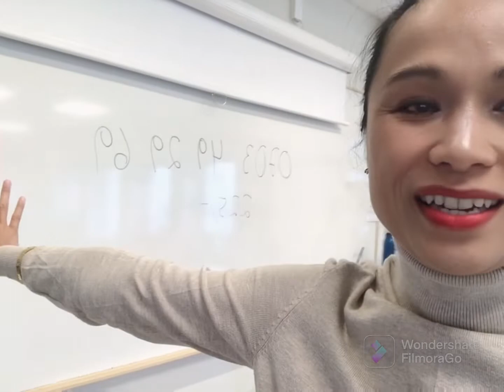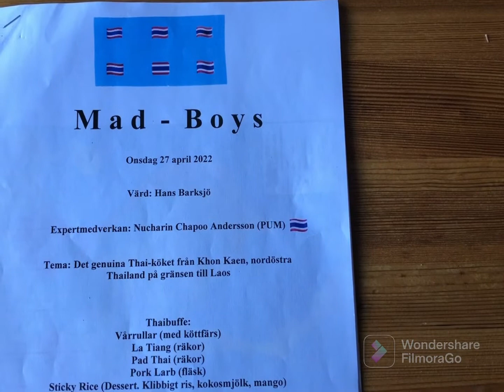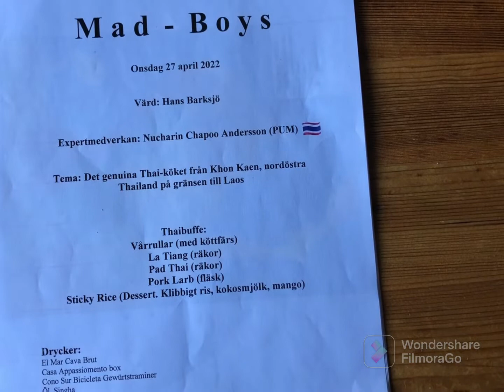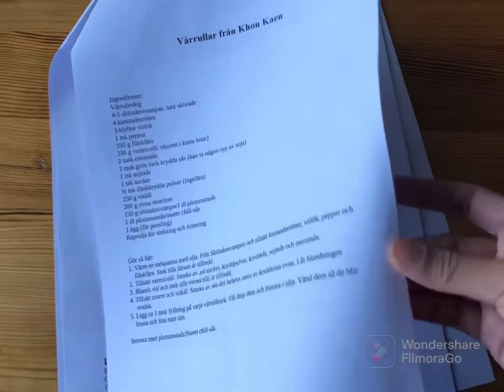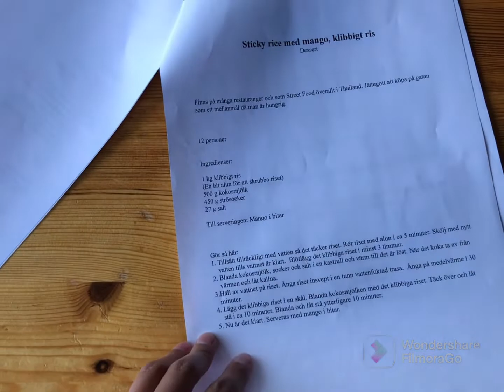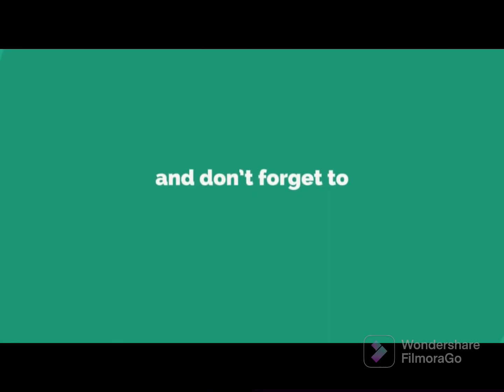ภาระกิจพิเศษ 1 วัน กับวิทยากร สอนทำอาหารไทย